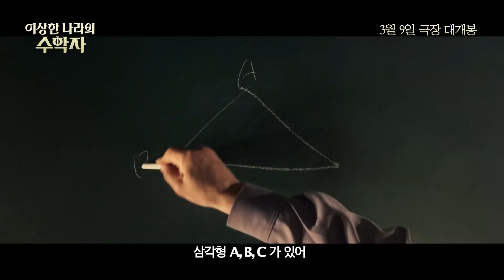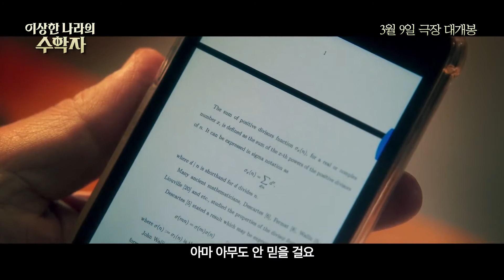영화 [이상한 나라의 수학자] 수포자 테스트 영상 : 최민식, 김동휘, 박병은, 박해준 2022.03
“정답보다 중요한 건 답을 찾는 과정이야”

학문의 자유를 갈망하며 탈북한 천재 수학자 '이학성’(최민식).
그는 자신의 신분과 사연을 숨긴 채
상위 1%의 영재들이 모인 자사고의 경비원으로 살아간다.

차갑고 무뚝뚝한 표정으로 학생들의 기피 대상 1호인 ‘이학성’은
어느 날 자신의 정체를 알게 된 뒤 수학을 가르쳐 달라 조르는
수학을 포기한 고등학생 ‘한지우’(김동휘)를 만난다.

정답만을 찾는 세상에서 방황하던 ‘한지우’에게
올바른 풀이 과정을 찾아나가는 법을 가르치며
‘이학성’ 역시 뜻하지 않은 삶의 전환점을 맞게 된다.
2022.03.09 / In Our Prime, 2020

감독: 박동훈
출연: 최민식, 김동휘, 박병은, 박해준, 조윤서